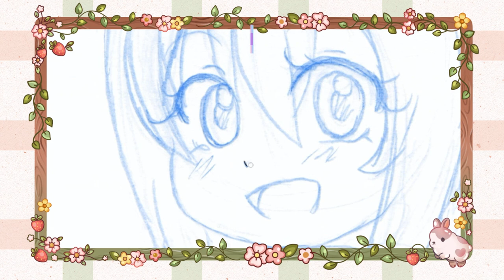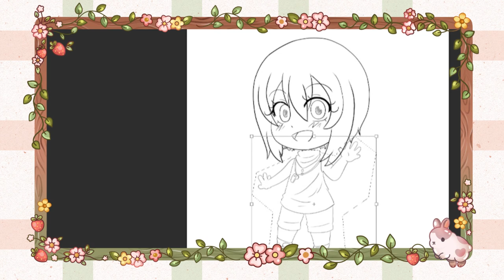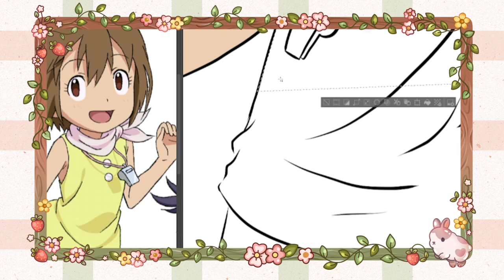Digimon Adventure - Chibi Yagami Hikari